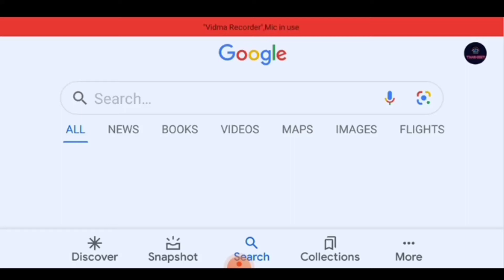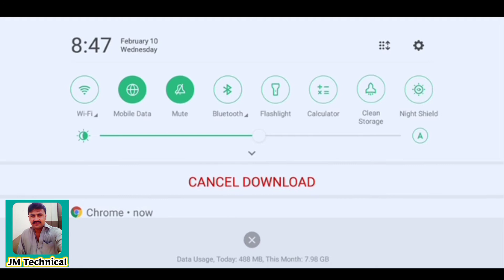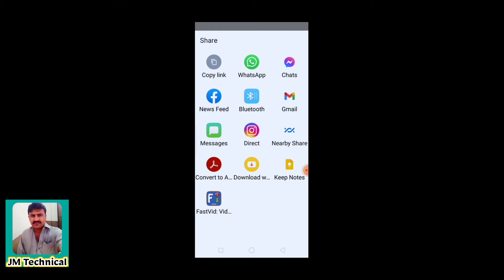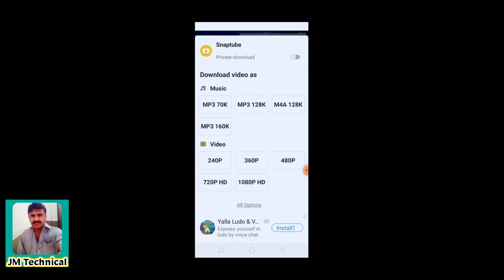youtube Ki Video Ko Gallery Me Kesay Save Karen#JMTecnical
youtubeMeDownloadVideoKo GalleryMeKaiseLaye